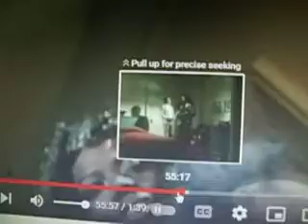sado-m@sochistic center of stink cannot hold